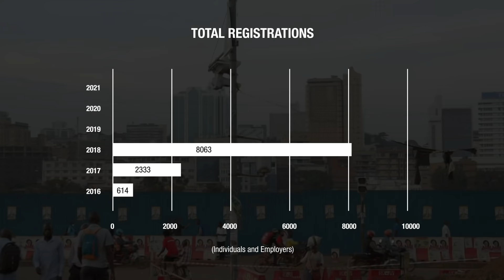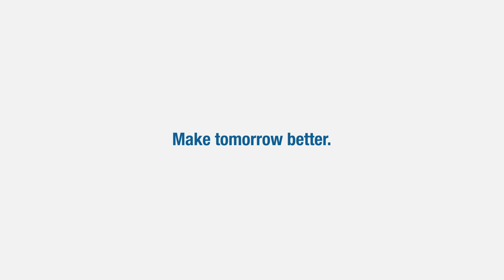The NSSF Voluntary Membership Plan Explained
If you were saving under the NSSF mandatory provisions but stopped when you became self-employed or for any other reason, the NSSF Voluntary Membership plan allows you to save for retirement from as low as UGX 5,000.

Geoffrey Sajjabi, the Head of Business at NSSF, breaks it down for you.